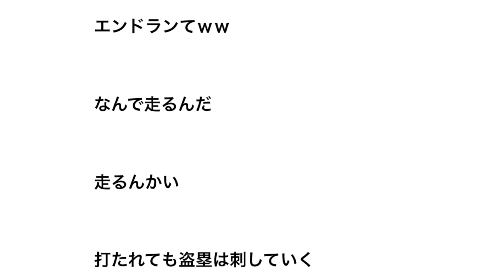広島、再三盗塁を試みるもすべて刺される